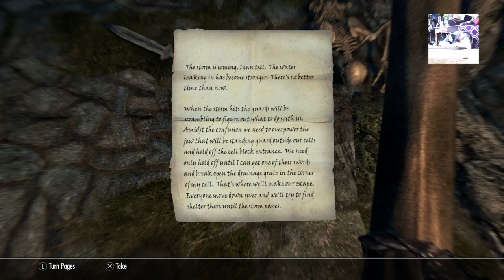Elder scrolls V: Skyrim Special edition Live